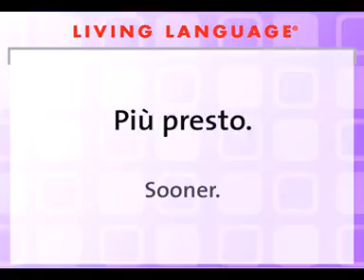Sooner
Learn Italian with English Learn Italian with English Learn basic conversation in Italian.
Learn Italian in 30 Minutes - ALL the Basics You Need